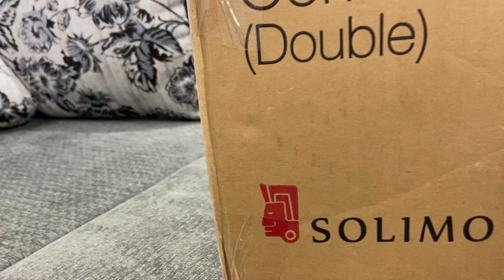Amazon Brand - Solimo Microfiber Reversible Comforter, Double (Aqua Blue & Olive Green, 200 GSM)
Welcome back to our YouTube unboxing channel, where we unveil and explore the latest products on the market. Today, we have an exciting item that will bring style and comfort to your bedroom. Introducing the Solimo Microfiber Reversible Comforter, a perfect addition to any bedding collection.
Soft, cosy and light weight reversible comforter with 200 GSM hollow siliconized polyester filling. 100 percent microfibre shell for a rich, luxurious feel. Hypoallergenic filling which protects against allergens. Machine stitched pattern to keep the filling in place for durability.
The Solimo Microfiber Reversible Comforter showcases innovative stitching and construction techniques. The precise stitching keeps the filling evenly distributed, preventing any clumping or shifting. This results in consistent warmth and comfort throughout the comforter, ensuring a restful sleep experience.
Thank you for joining us today, and we'll see you in the next exciting unboxing adventure. Happy sleeping!